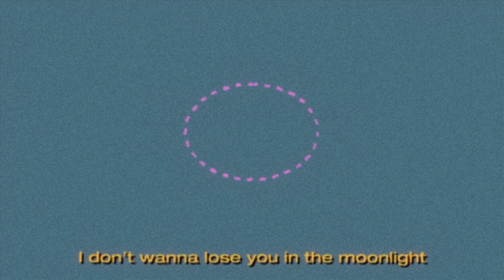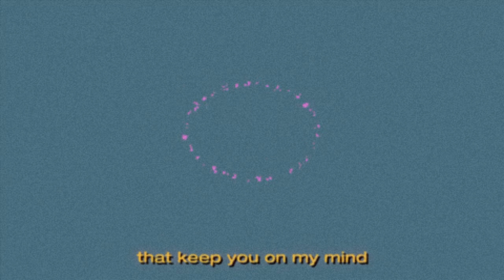Claire Rosinkranz - Gum (Official Lyric Video)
Watch the official lyric video for “Gum” by Claire Rosinkranz

Official "Gum" Lyrics:

It’s a quarter till  two
Got a tattoo, heart shock
Blame it on you
No parachute
Fall through the hours (free fallin’)

No sun on the sunset
Green lights hold tight
I don’t wanna lose you in the moonlight
Star crossed showers (free fallin’)

I’m just living in a timeshare in the clouds
Ohh yeah
Temporary highs and I don’t wanna come down (down down)
Mhm
And you’re leavin’ all these flavors on my tongue
Ohh
And now you slip away like the taste of my peppermint gum
Taste of my peppermint gum

Wheels on the boardwalk, thrift shops sundays sunroof
Coconuts I don’t even know what I’m sayin’
Keep namin’ the things that keep you on my mind
Stuck on me like honey bears
I don’t need no truth or dare
No baby
You can run your fingers through my hair

I’m just livin’ in a timeshare in the clouds
Ohh yeah
Mhm
And you leavin’ all these flavors on my tongue
Ohh
Taste of my peppermint gum (gum gum gum gum)

Music video by Claire Rosinkranz performing Gum (Lyric Video).